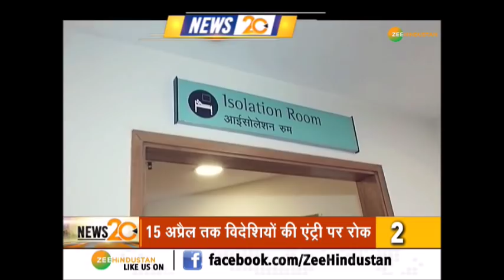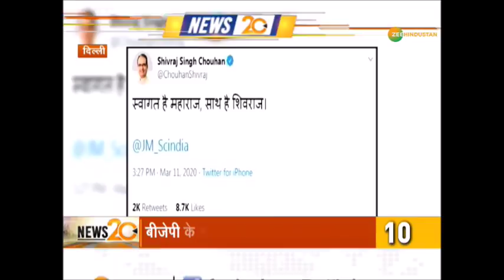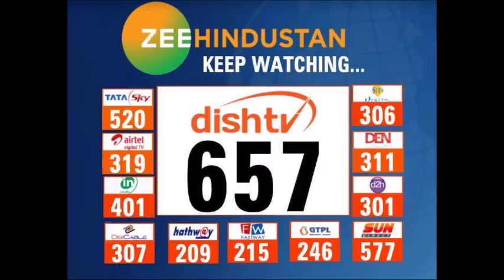Corona Virus को WHO ने महामारी घोषित किया | सुबह की बड़ी खबरें 10 मिनट में | News | 12 March 2020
China, Iran और Italy में महामारी बने Corona Virus को WHO ने महामारी घोषित कर दिया है. India ने Corona Virus के मद्देनजर विदेश से आने वाले लोगों का वीजा 15 अप्रैल तक के लिए सस्पेंड कर दिया है. देखिए, सुबह की बड़ी खबरें 10 मिनट में...

Top Morning news of 12 March 2020 on Zee Hindustan

About Channel